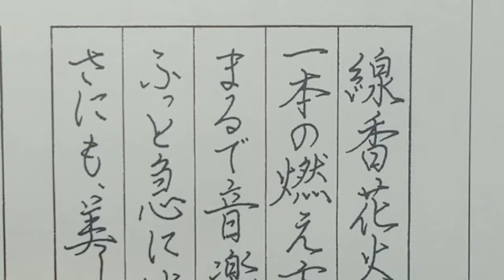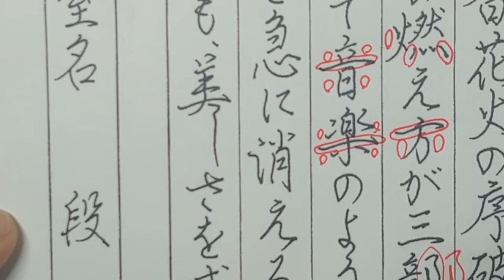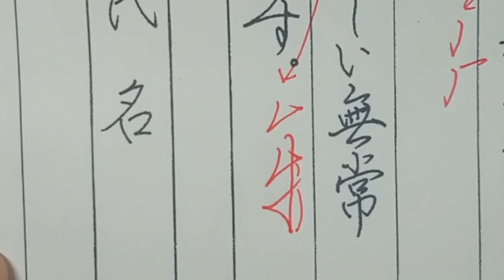暁書６月号ペン字段課題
暁書６月号ペン字段課題の解説になります。